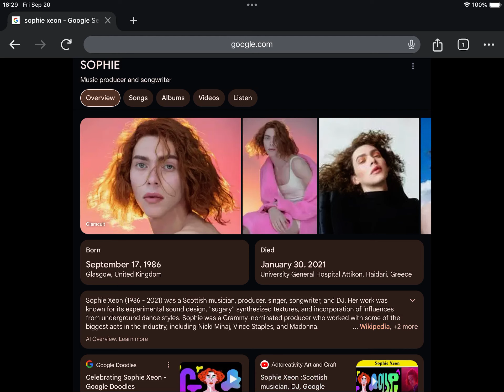4th Anniversary of Sophie Xeon’s Death